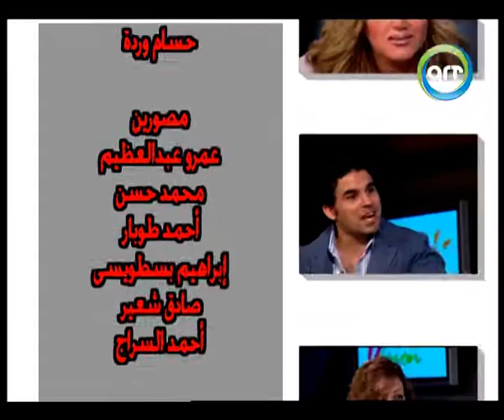ايناس مكي | خارج نطاق الخدمة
خارج نطاق الخدمة برنامج ترفيهي تقديم كريم كوجاك وحجاج عبدالعظيم
ضيفة الحلقة | الفنانة ايناس مكي